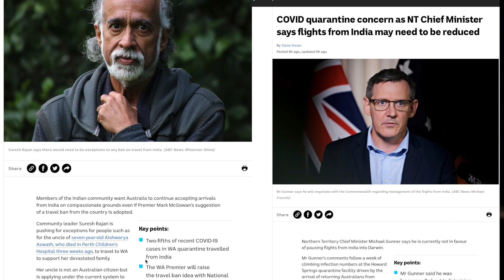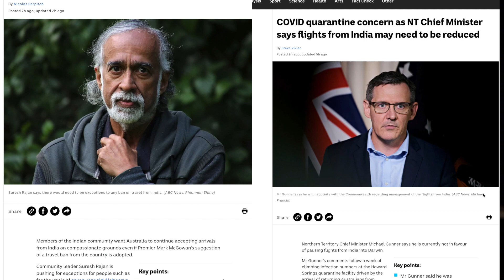Australia Border latest update||Australia limits flights from India |2021#Australiabordersupdate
Hi
My name is Surjeet and I am based in Melbourne. I have started this channel to record my life and learn the art of story telling.
Thanks for checking out. Have a great day!!😊